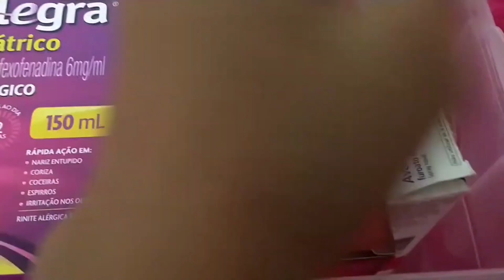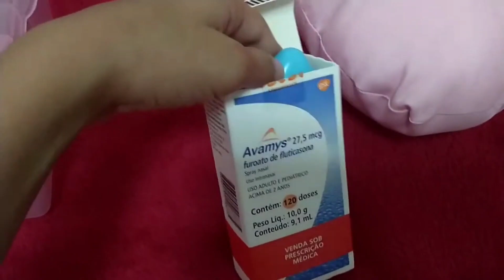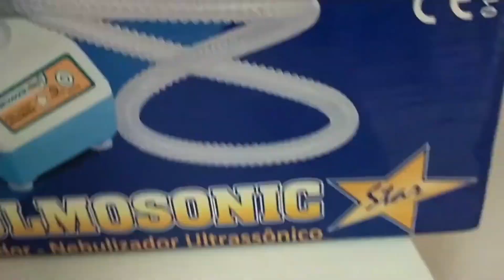MINHA BEBÊ REBORN SARINHA ESTÁ DODÓI! TADINHA!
Olá, amiguinhos!
No vídeo de hoje, mostrarei a Sarinha ardendo de febre e tendo os cuidados necessários que ela precisa.
Beijinhos da Gigih.